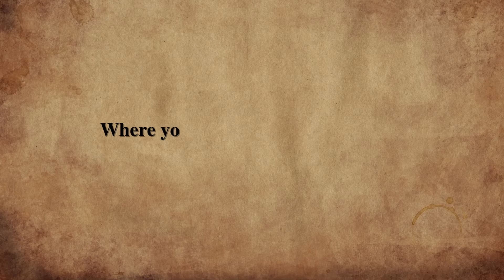Comptia Security+ Training Review | Sprintzeal Comptia Training | Comptia security testimonial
Here is The Sprintzeal's Comptia Security+ Certification  Training Testimonial Video By Our Participants

CompTIA Security+ Certification is an internationally recognized vendor-neutral certification focused on offering a strong foundation of server skills and the latest server technologies. This training program equips candidates with the skills necessary to create, handle, and support server technologies. It is majorly focused on virtualization, storage, troubleshooting, and storage.